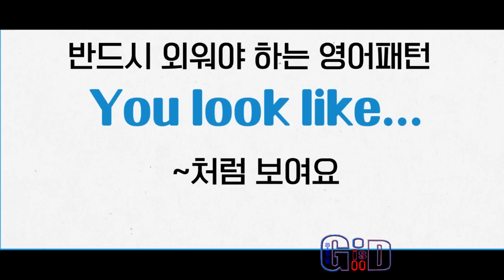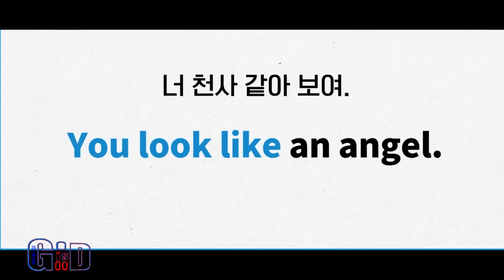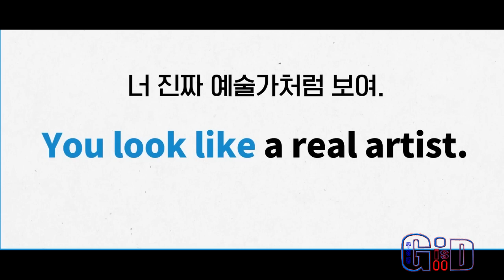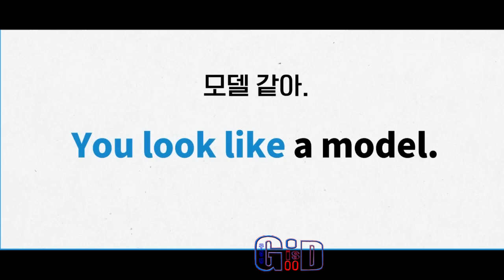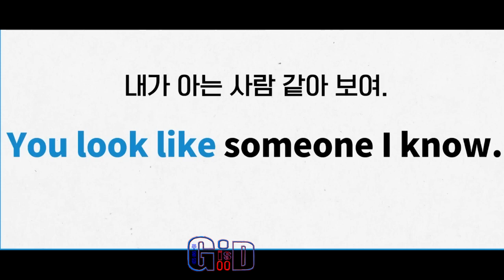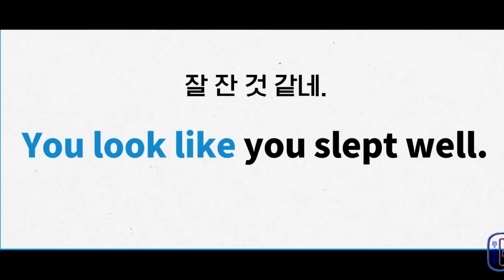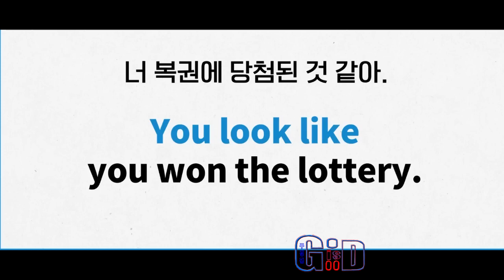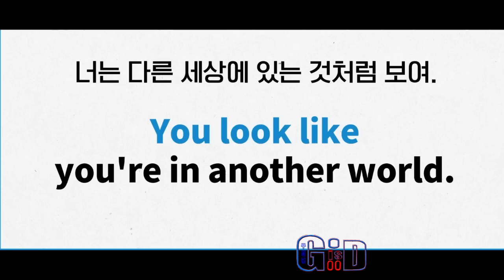You look like